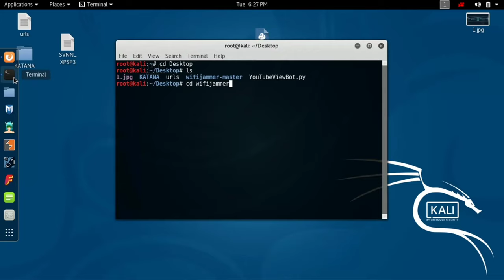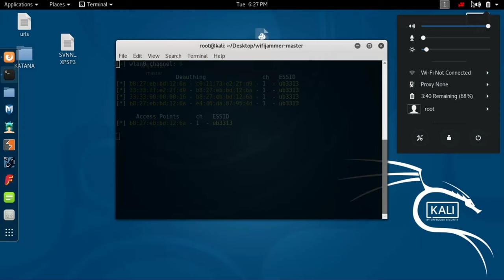Test For wifi- Jammer And Scripts 😎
In This video - This Video Test For WiFi Jammer and Scripts Run Kali linux

Requires: python 2.7, python-scapy, a wireless card capable of injection

All Content Provide By this channel is meant for Educational and Entertainment Purpose only!